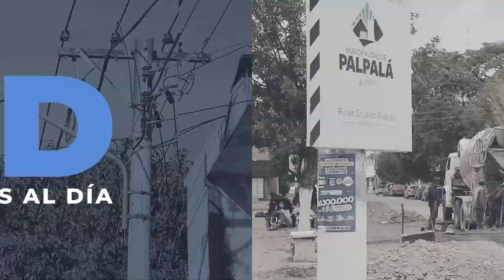INFORMATIVO - NOTICIAS AL DÍA 08/08/24